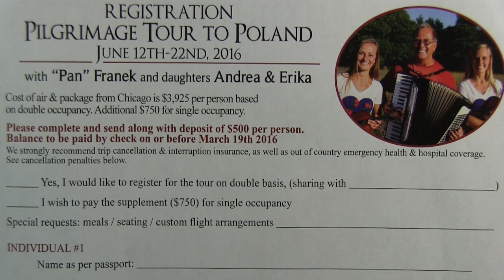Pan Franek - 2015 - Idzie La La Polka - Perogi Festival Detroit Michigan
Pan Franek and the Polka Towners at Sweetest Heart Of Mary Perogi Festival 2015.